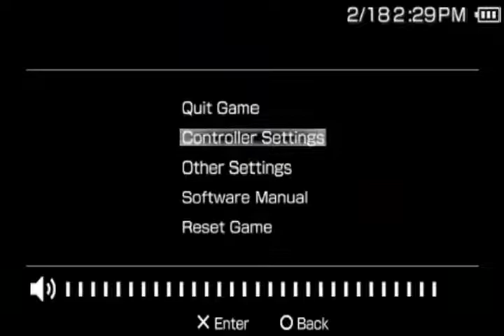Let's Play Final Fantasy IX! Part 45 - Betrayal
Cleyra loses it's sandstorm under terrible luck, and Queen Brahne has plans for Dagger..